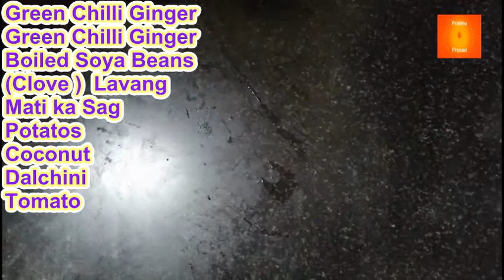सोयाबीन की सब्जी | Soya Beans Curry / Fry | in Hindi |…In 10 Minutes